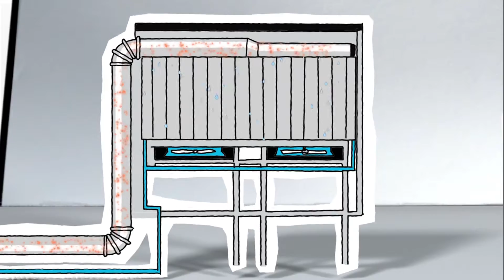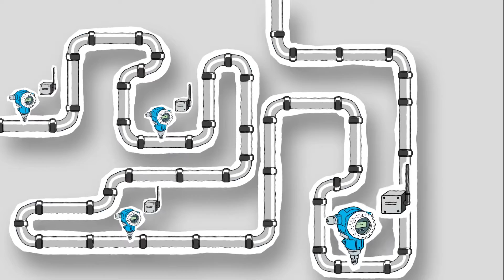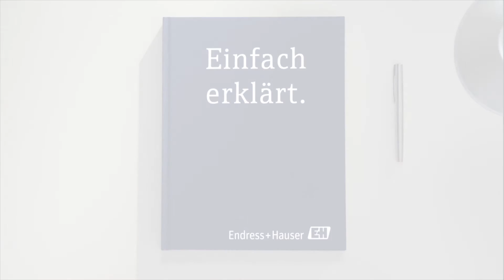Einfach erklärt: Mühelos drahtlos – mit WirelessHART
Das Video demonstriert, wie die Effizienz einer Rauchgasentstickungsanlage (DeNOx) kostensparend gesteigert wird – dank den Druck- und Temperatur-Messgeräten und der WirelessHART-Lösung von Endress+Hauser. So kann die Müllverbrennungsanlage einfach überwacht, gewartet und optimiert werden. Die Minimierung von Ausfallzeiten ist damit gewährleistet und teure Unterbrechungen des Anlagenbetriebs werden vermieden. Einfach drahtlos!